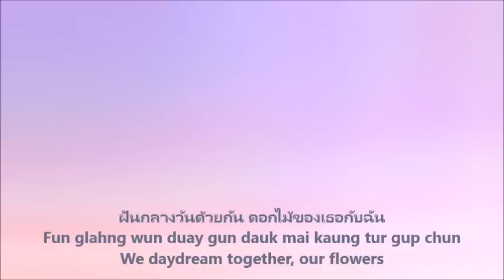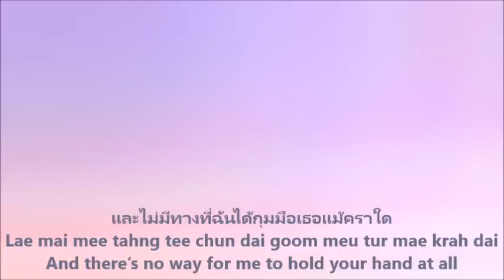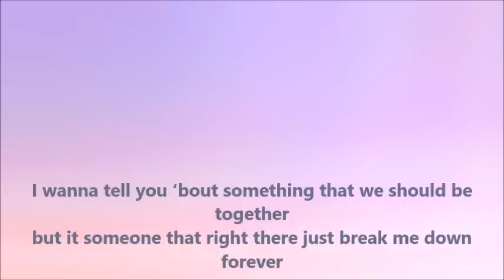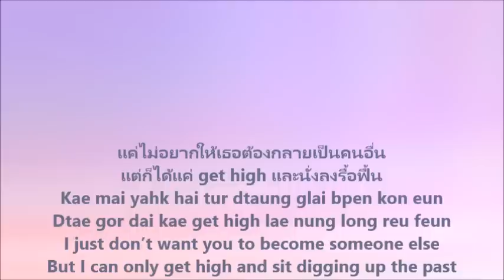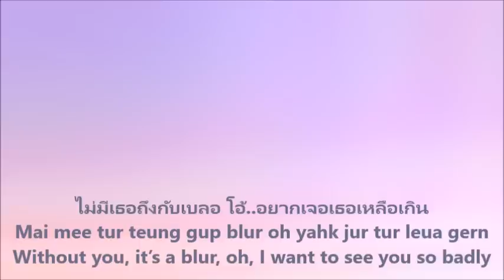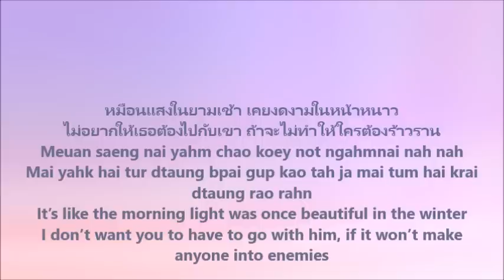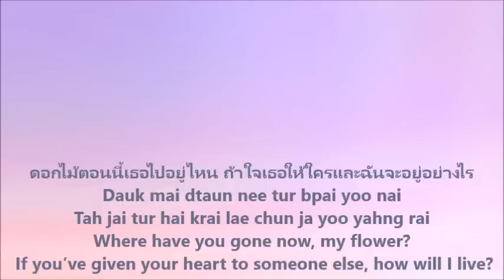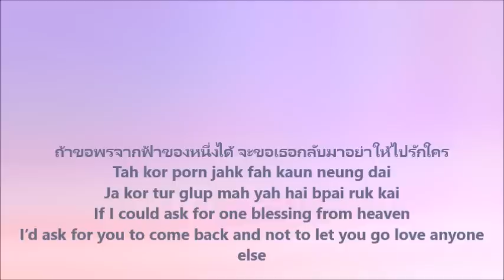The Toys - หน้าหนาวที่แล้ว (Last Winter) song lyric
hello peeps!! because i'm still collecting some peraya's moments with hd videos, so i decided to make vidlyrics from my favorite Thai songs (this is Krist's favorite song btw). I will upload more songs later! hope u like it. and im so sorry can't upload many videos bc exams are coming T___T and i really need to fix my GPA 55555 well happy listening! love ya~